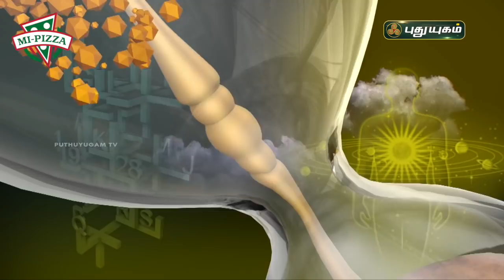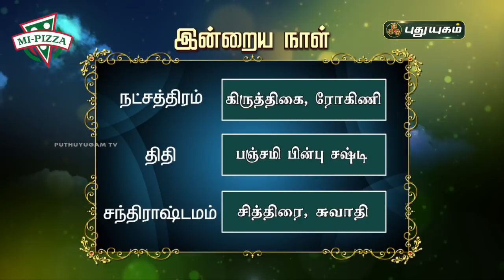Today Rasipalan - 26/09/2021 | Indraya Rasi Palan Tamil | இன்றைய ராசிபலன் | Astrologers Magesh Iyer